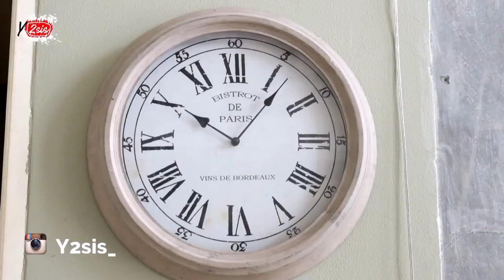BTS PHOTOSHOOT dan DETIK2 LAHIRNYA BAYI HEYNILTON JAP KE DUNIA..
Hai guys
video kali ini tentang proses di balik layar foto kehamilan , lucu deh Oni di foto ..

BIAR KITA SEMANGAT BIKIN KONTEN-KONTEN SERU LAINNYA